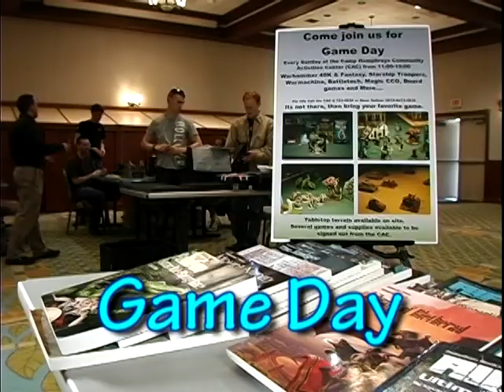Game Day Spot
A 30 second spot I created for AFN Osan, for a gaming club.